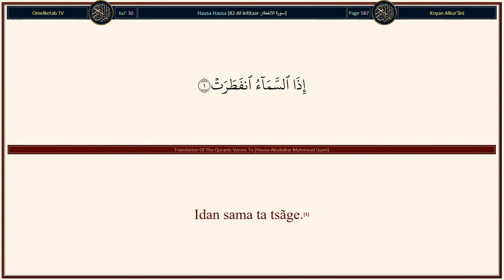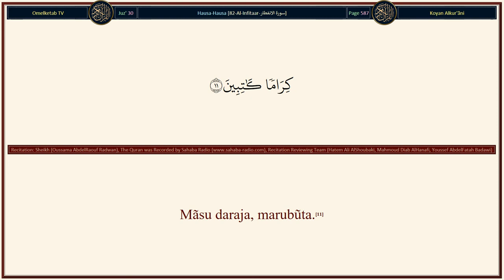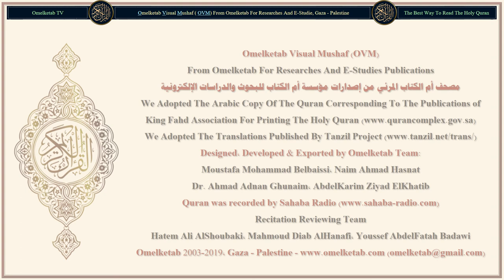82 Al Infitaar سورة الانفطار Hausa Abubakar Mahmoud Gumi Radwan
82-Al-Infitaar-سورة الانفطار-Hausa-Abubakar Mahmoud Gumi-Radwan... [Idan sama ta tsãge.(1)Kuma idan taurãri suka wãtse.(2)Kuma idan tẽkuna aka facce su.(3)Kuma idan kaburbura aka tõne su.(4)Rai yã san abin da ya gabatar, da abin da yã jinkirtar.(5)Yã kai mutum! Mẽ ya rũɗe ka game da Ubangijinka, Mai karimci.(6)Wanda Ya halitta ka sa'an nan ya daidaitã ka, Ya kuma tsakaitã ka.(7)A cikin kõwace irin sũra Ya so Ya ginã ka a kanta.(8)A'aha, bã haka ba, kuna ƙaryatãwa game da sakamako!(9)Lalle ne, a kanku, haƙiƙa akwai matsara.(10)Mãsu daraja, marubũta.(11)Sunã sanin abin da kuke aikatãwa.(12)Lalle ne, mãsu ɗã'ã ga Allah, dãhir, suna cikin ni'ima.(13)Kuma lalle ne, fãjirai, dãhir, sunã cikin Jahĩm.(14)Zã su shigẽ ta a rãnar sakamako.(15)Bã zã su faku daga gare ta ba.(16)Kuma mẽ ya sanar da kai abin da ake cẽ wa rẽnar sakamako?(17)Sa'an nan, mẽ ya sanar da kai abin da ake cẽ wa rãnar sakamako?(18)Rãnã ce da wani rai ba ya iya mallakar kõme dõmin wani rai al'amari, a rãnar nan, ga Allah (ɗai) yake.(19)]

Surah Name: 82-Al-Infitaar-سورة الانفطار
Language: Arabic & Hausa - Hausa
Translator